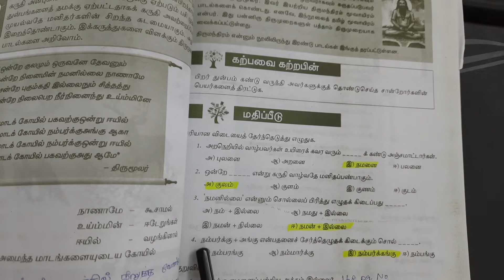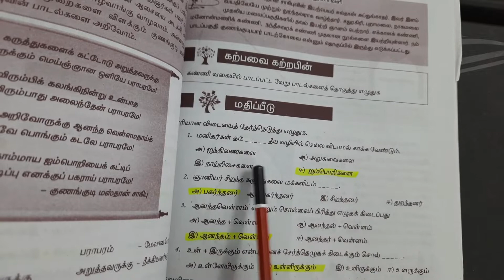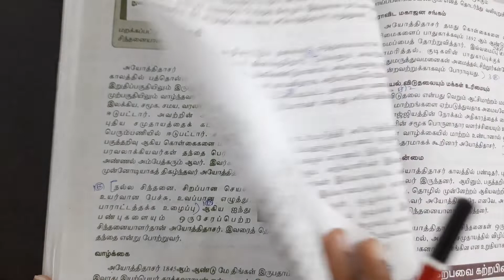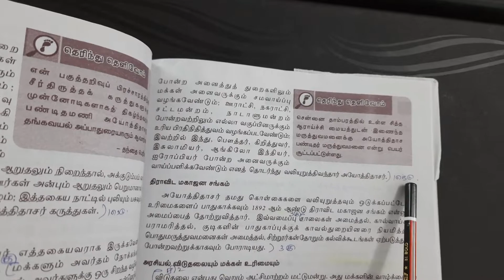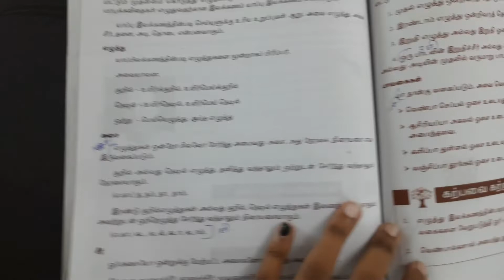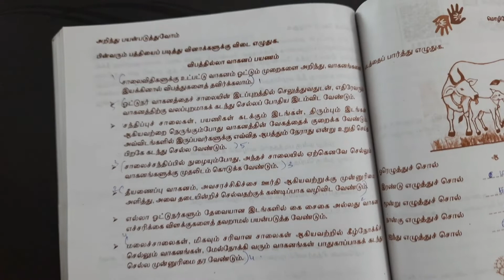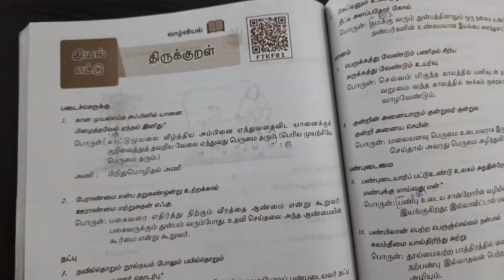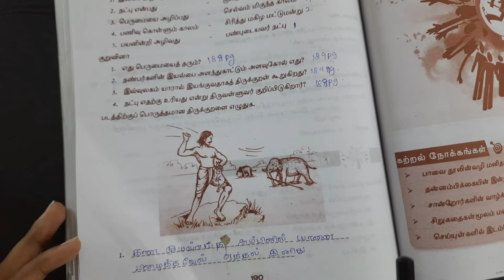8th std Tamil இயல் 8 அறம், தத்துவம், சிந்தனை Book Back Question and Answers 2 Mark 5 Mark